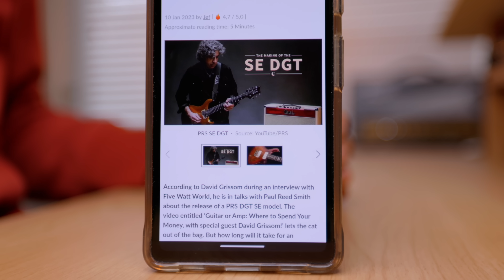The Moment I Knew PRS Was Built DIFFERENT